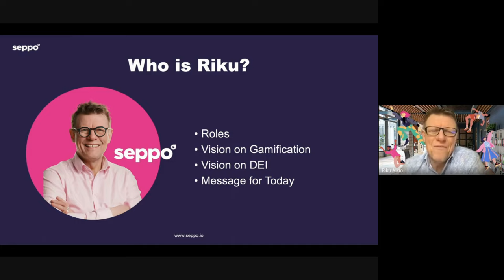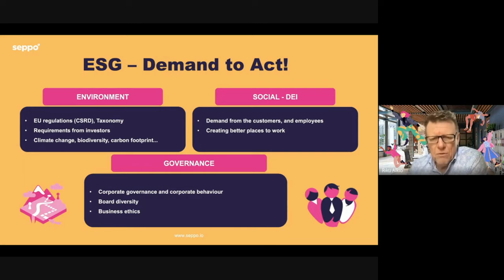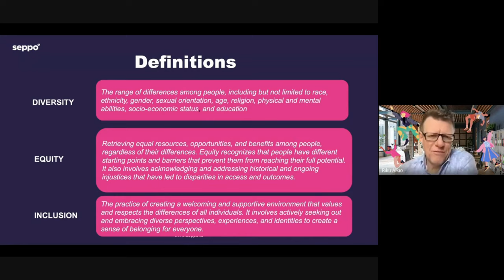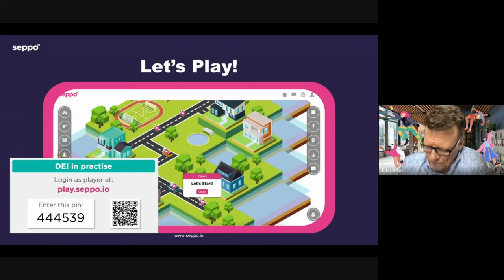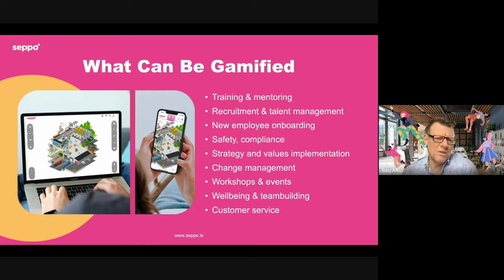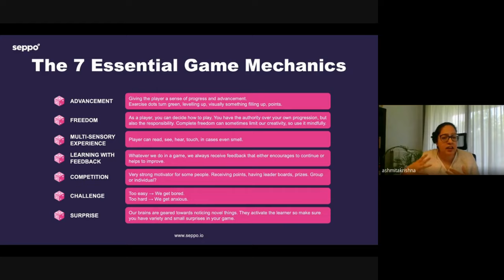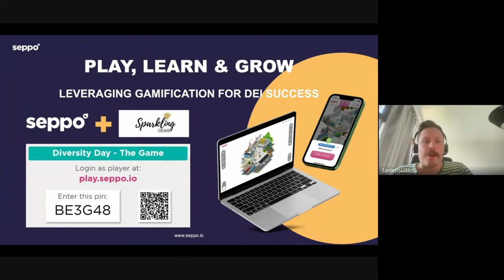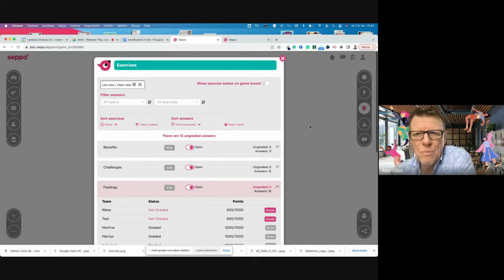Webinar - Play, Learn, and Grow: Leveraging Gamification for DEI Success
In the webinar, we equip you with the knowledge and strategies to drive effective diversity, equity, and inclusion initiatives through gamification.

- Discover the power of gamification in engaging employees and fostering an inclusive workplace culture.
- Gain practical insights and best practices on how to leverage gamification techniques to promote empathy and drive behavior change.
- Unveil actionable steps and tips to implement gamification strategies that convert DEI efforts into tangible results.
- Benefit from expert guidance and support on integrating gamification into your existing DEI framework.

The webinar is hosted by Riku Alkio, CEO and Founder of Seppo, and Ashmita Krishna Sharma, DEI expert and founder of Sparkling Gems.